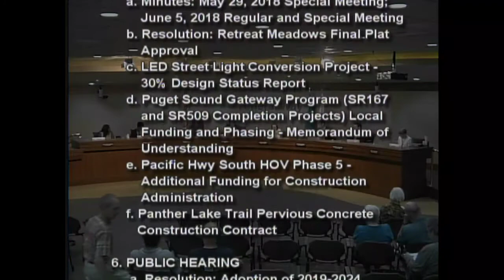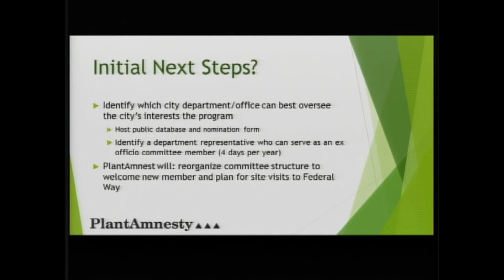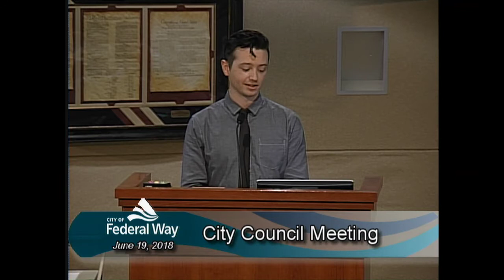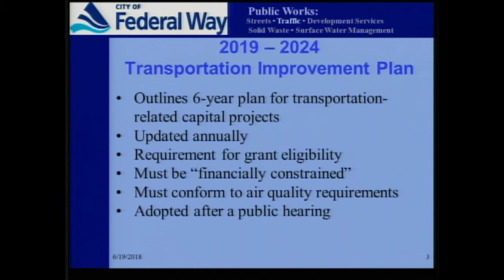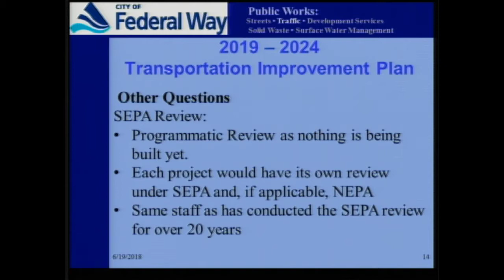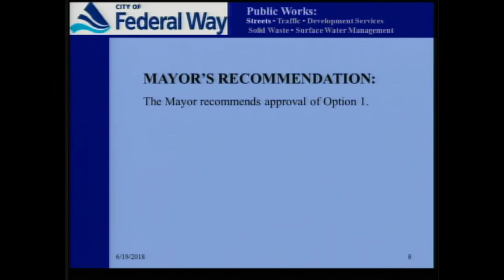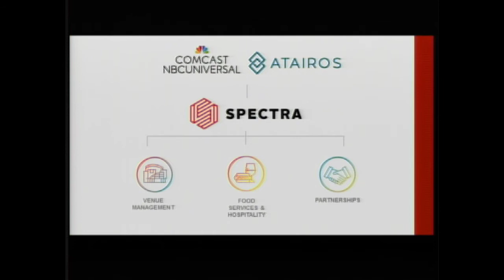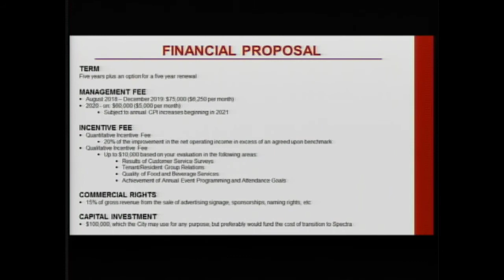06/19/2018 Federal Way City Council - Regular Meeting